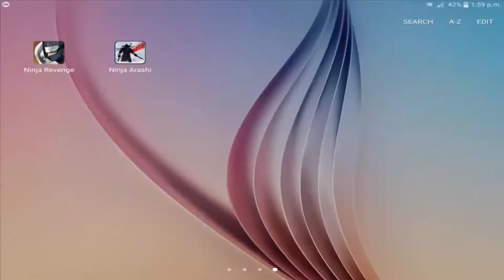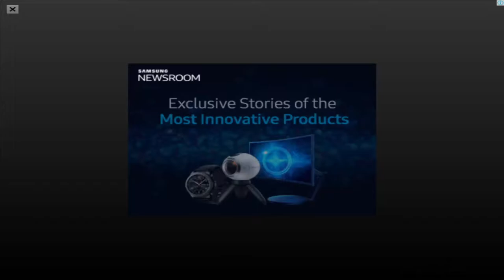Ninja Arashi android gameplay walkthrough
ninja arashi android Game download
NInja arashi level 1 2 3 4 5 gameplay and complete walkthrough
I think this is one of the best free android game in the play store , what is your opinion please comment

Game Description
Ninja Arashi is an intense platformer with mixed RPG elements. In this game, you play as arashi, a former legendary ninja who fights his way through the corrupted world to save his kidnapped son from the hand of the devil Orochi. With superior acrobatic and deadly weapons, arashi is ready to face menacing traps and enemies who have sworn to protect Orochi.
Ninja Arashi features simple yet addicting gameplay, giving you thrilling moments and an unexpected experience. You can upgrade abilities using gold and diamond collected from enemies and the environment in order to keep tracks with the difficulty of the game. Manuever through traps, lay waste on enemies who try to stop you and rescue your son.

FEATURES:
- 3 different maps with 45 levels to play
- Easy to control movement
- Discover the beauty of high quality graphics
- Upgrade your character's skills
- Purchase costumes
- Challenge yourself with tough battles
- Become a master ninja !